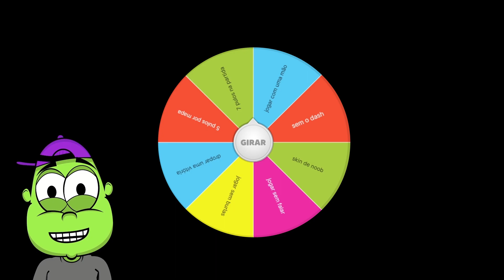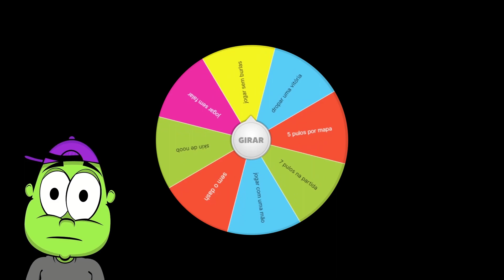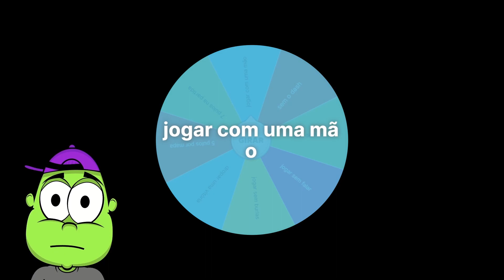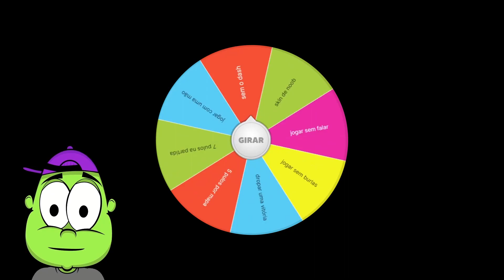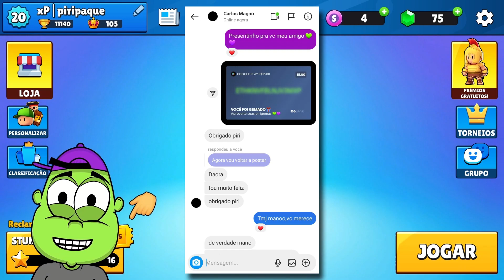😈 ROLETA DO MALVADÃO NO STUMBLE GUYS (ele falou comigo)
Conheça o canal do meu amigo @bielcamposs

👈 APOIE O PIRIPAQUE PARA QUE O CANAL CONTINUE